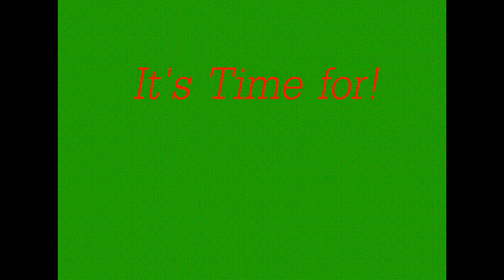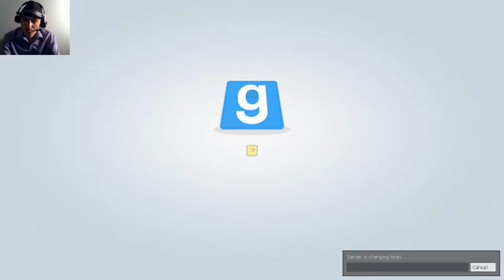Funny Moments with Andrew and John - Prison Break Episode 1: I'm falling through the level!